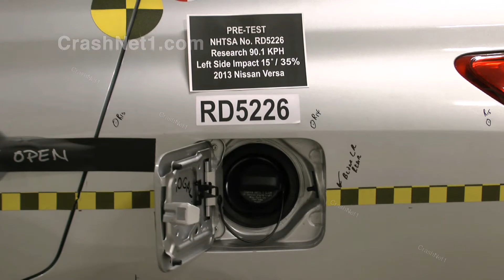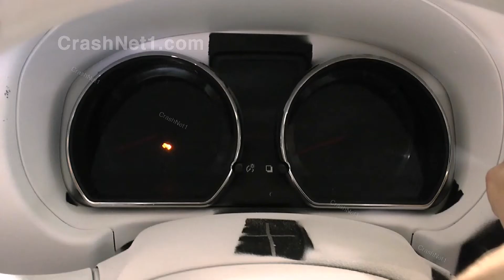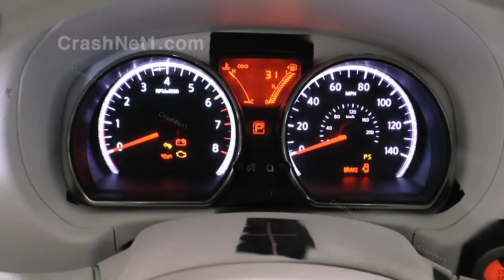2013 Nissan Versa | Crash Test Documentation, Frontal Oblique Offset Test by NHTSA | CrashNet1